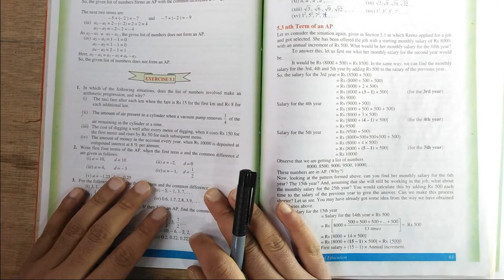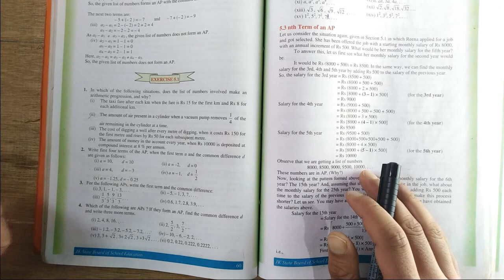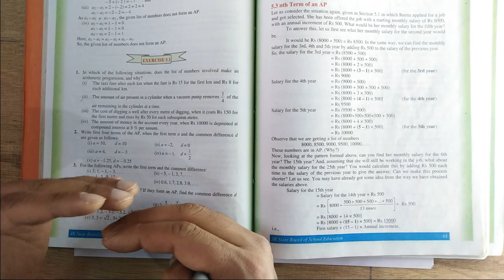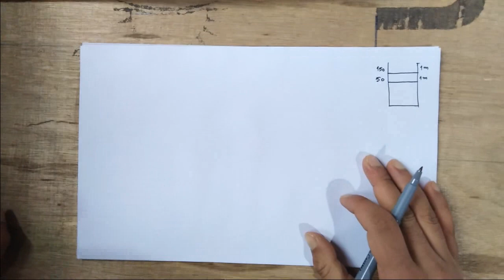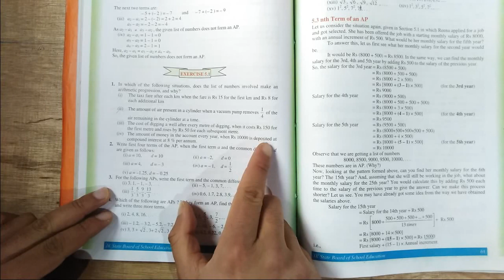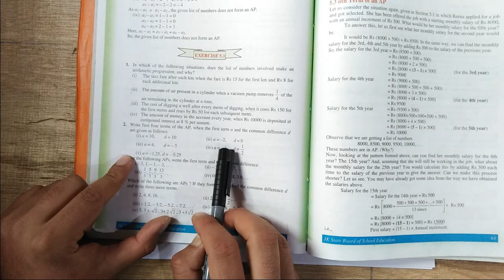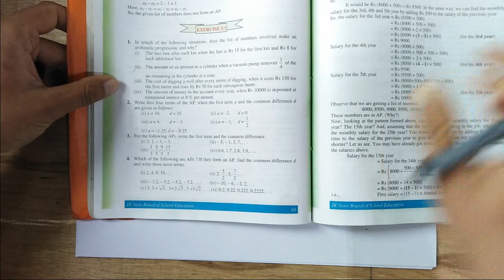CLASS 10TH MATHS NCERT CH. 5 ARITHEMATIC PROGRESSIONS EX. 5.1 Q.NO 1 AND 2.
In this video i have given detailed solution of ex. 5.1 Q.NO 1 AND 2.